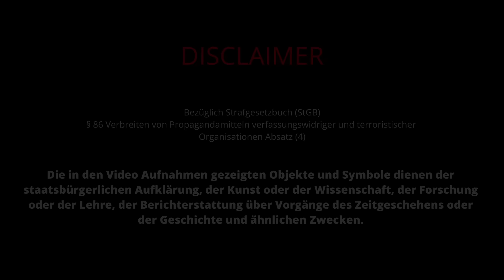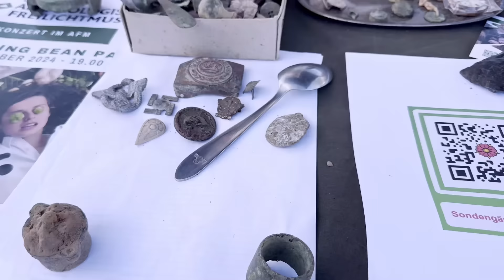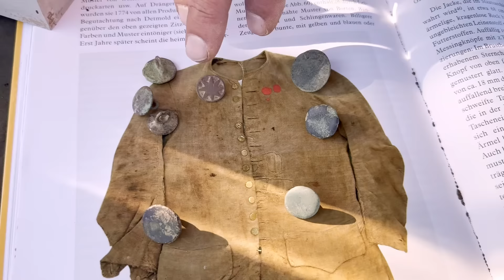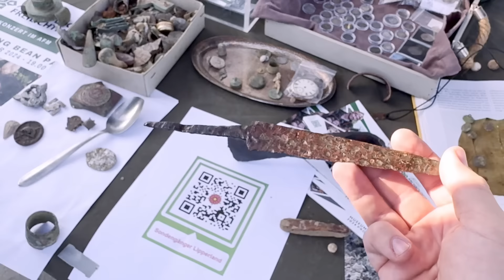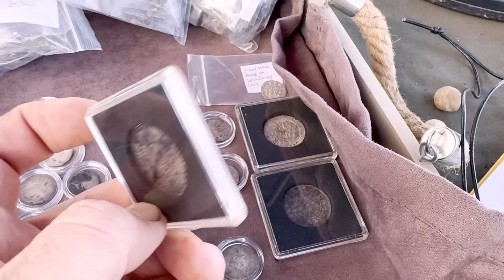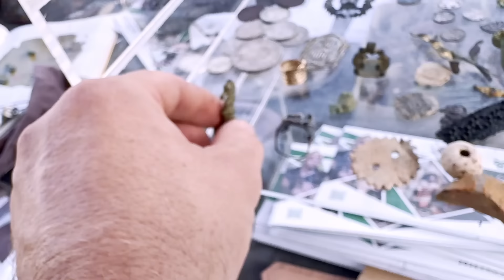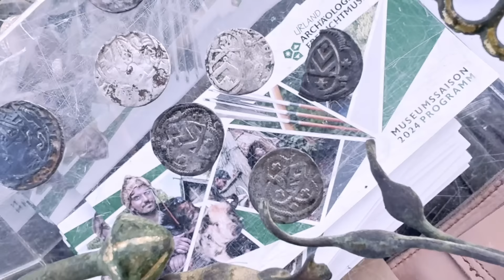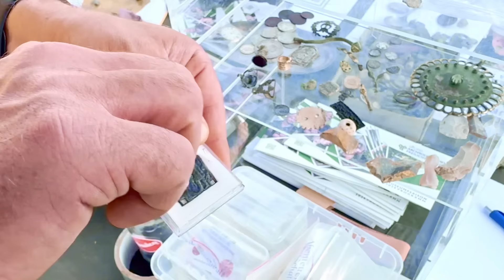🤤 Unfassbar was man mit dem metalldetektor alles finden kann (Germanen Axt, Goldschuck,Silber, WW2)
Willkommen in unserem mini museum 😉
Heute sondeln wir nicht, sondern leisten Aufklärungsarbeit und zeigen unsere Funde, interessierten Besuchern.

Meine Ausrüstung

*mein Metalldetektor
*mein Ersatz-Detektor
*super Einsteiger-Detektor
*mein Pinpointer
*mein Rucksack
*meine Fundtasche
*mein Klappspaten
*mein Grabungsmesser
*mein Coinpad
*mein Kinder Metalldetektor

*meine Action-Cam
*meine Smartphone-Cam
*Smartphone Stativ

Wir arbeiten seit 2017 eng mit der Archäologie und der oberen Denkmalbehörde zusammen. Wir treffen uns regelmäßig um alle Funde zu besprechen.